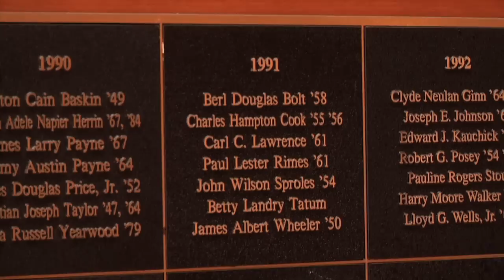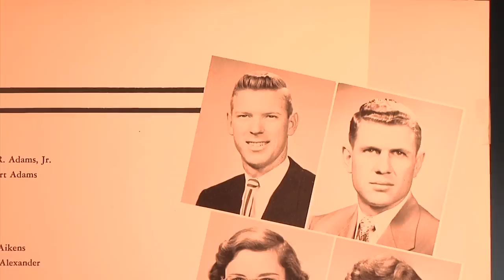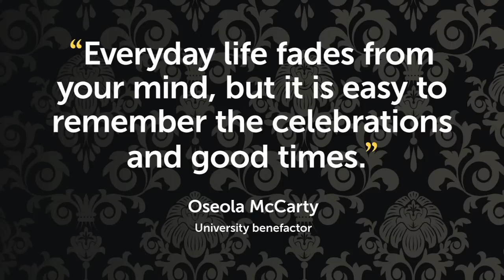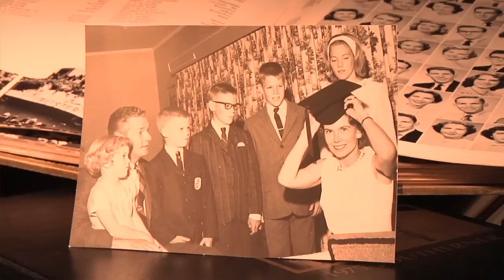2011 Alumni Hall of Fame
On October 21, 2011, the Southern Miss Alumni Association inducted seven new members into their Alumni Hall of Fame: Fred Adams, Jr. '54; Raylawni G. A. Branch '94; Peter Rogers '57; Gloria B. Taylor '66, '67, '70; J. Carlos Tolosa '73; Donnie Tynes '75; Andrew Wiest '82, '84.